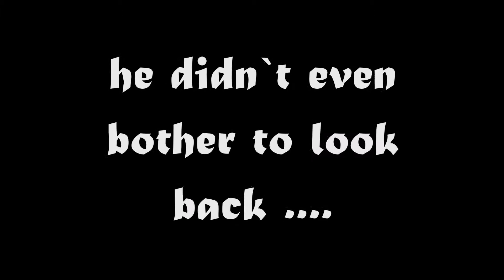Careless Biker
Be Safe on The Road !

RESPECT EACH OTHER ... and ALWAYS expect UNexpected  !!!